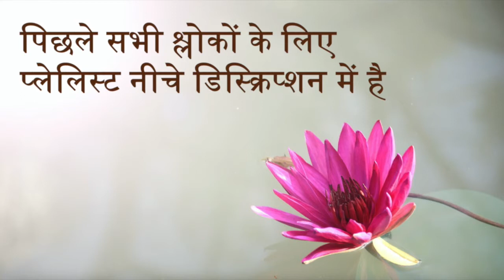Bhagvad Gita Chapter 15 Exam । भगवद् गीता के अध्याय 15 पर परीक्षा।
Questions for Chapter 15
1. How does the Peepal tree portray life?
2. What illumines the realm of Shri Krishna?
3. From whom the Brilliance of Sun Moon and Fire comes?
4. Who is the source of both our knowledge and forgetting?
5. All the beings perish for whose sake?

भगवद् गीता (भगवान का गीत) सबसे महत्वपूर्ण हिंदू ग्रन्थ है जो हिंदू धर्म के विचारों का एक संश्लेषण प्रदान करता है। यह धर्म, भक्ति और मोक्ष से सम्बंधित योग के विचारों पर चर्चा करता है। इसमें ज्ञान, भक्ति, कर्म और राजयोग चारों ही योग के मार्ग सम्मिलित हैं। इस वीडियो में भगवद् गीता के अध्याय 15 पर परीक्षा की गई है।

Bhagavad Gita (The song of God) is the most important Hindu text which provides a synthesis of the ideas of Hinduism. It talks about dharma, bhakti and the yogic ideas of moksha. It covers jnana, bhakti, karma, and Raja Yoga. In this video an examination for the chapter 15 of Bhagavad Gita has been presented